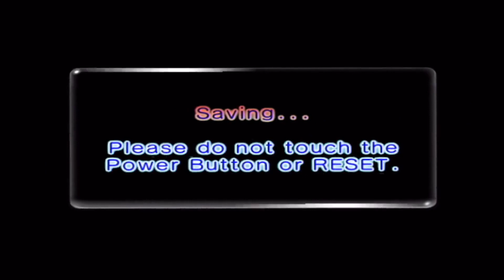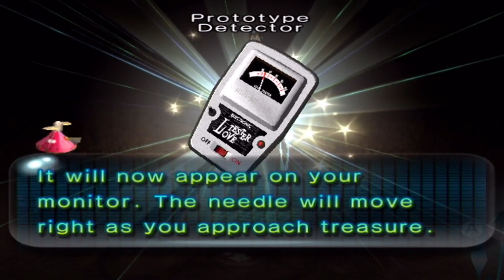Pikmin 2: Episode 4: Empress FatA$$